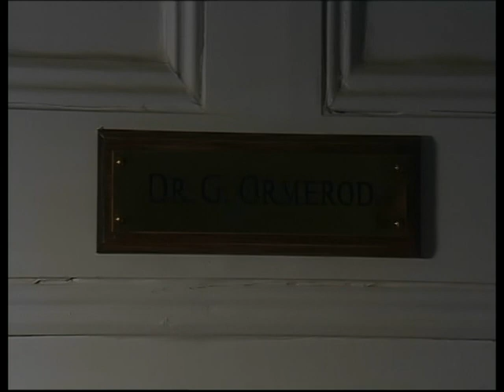03 02 If Not For You - Jill & Gordon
Jill comforts Gordon after the death of Dr. Cheriton.